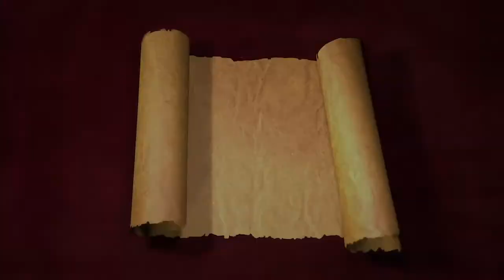Yesterday Today Tomorrow Episode 29: Valentines Day: Celebration of the Heart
In this episode of Yesterday Today Tomorrow, host Mariana Cordier talks with Dr. Barbara Hutchinson and Mariana Falconier about the importance of Valentines Day for your heart.

Montgomery Community Media is your Emmy-winning community media center.